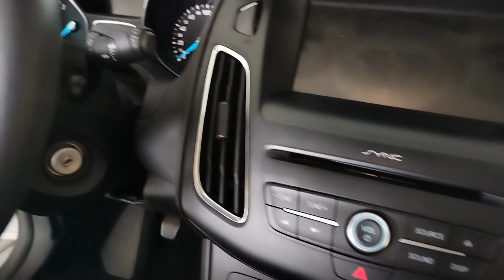Der Hyla und das Auto!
Heute reinigen wir mal unser Auto mit dem Hyla und zeigen euch was so in den Tiefen der Sitze so alles rumlungert.
Denn auch bei Auto reinigen ist der Hyla so vielseitig und flexibel einsetzbar!